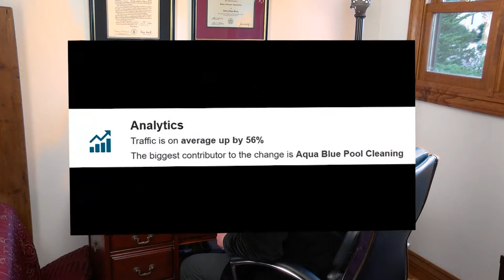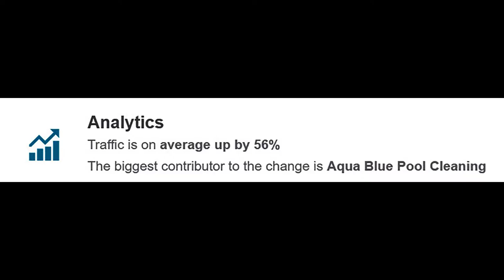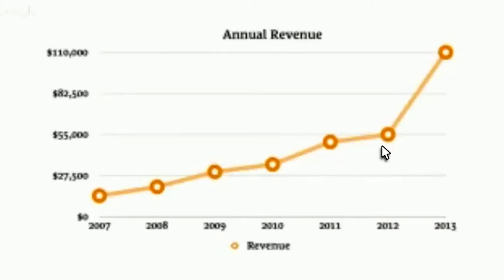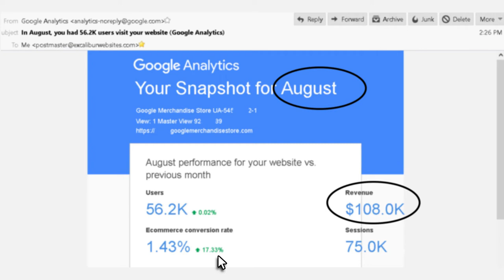Digital Marketing Consultant Can Help You 3X - 10X Your Business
Would you be interested in our services that help businesses grow their revenues 3X - 10X?

Your 1-stop shop for WordPress websites, WordPress website maintenance, and Search Engine Optimization (SEO), and Pay Per Click (PPC) advertising.  Why go to a bunch of companies when you can talk to just one?  We'd love to hear from you!